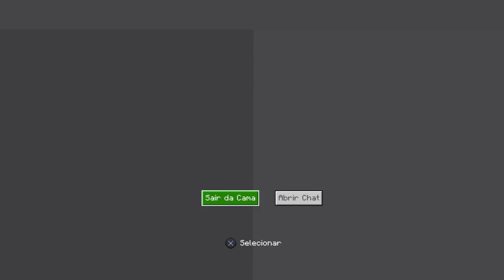DIAMANTES!!! - RealCraft #4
Nome da aplicação: Find Diamonds for Minecraft